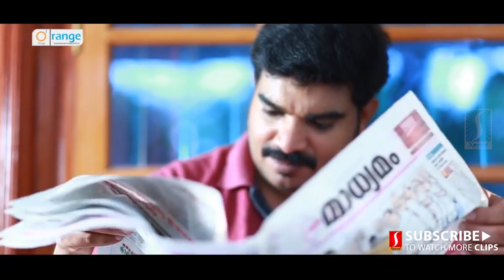Ishttangalennum Nashttangalakki Video Song Aathmaragam Mappila Album Saleem Kodathoor Faisal Ponnani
Watching On Ishttangalennum Nashttangalakki Video Song  Aathmaragam Mappila Album Saleem Kodathoor

Direction : M Ramesh Kumar
Lyrics&Music : Faisal Ponnani
Singer : Saleem Kodathoor

Listen To Our Latest Hits: Mappila Songs

Welcome To Rafa Audios YouTube Channel. One of the Leading Brand In Music/Album Songs/Art Tracks/Sound Recordings Production, Distribution on YouTube And Other Digital Platforms.

|| ANTI-PIRACY WARNING ||

DIGITAL PARTNER: SPEED AUDIO DUBAI

*COPYRIGHT PROTECTED*